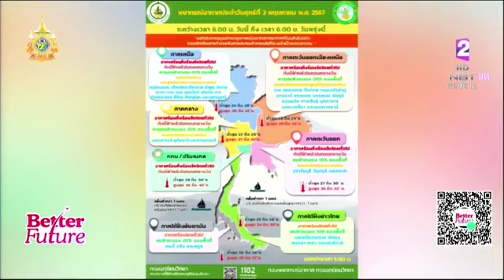เตือนพายุฤดูร้อน 3-7 พ.ค. นี้ ไทยตอนบนฝนฟ้าคะนอง ลมแรง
รายการ Better Future ออกอากาศวันที่ 3 พฤษภาคม 2567